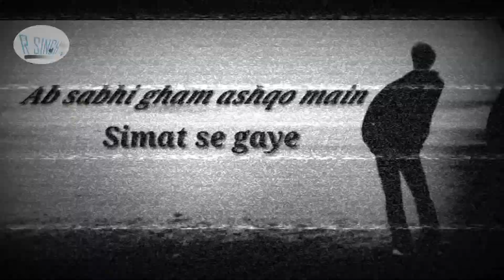simat se gaye status | sad status | R SINGH